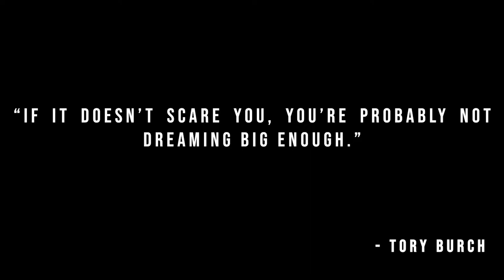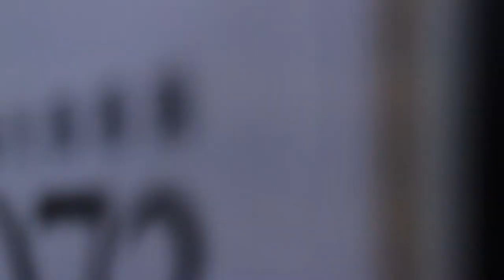Trip to Taiwan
Just a little edit of some clips from my trip to Taiwan. Enjoy! :P